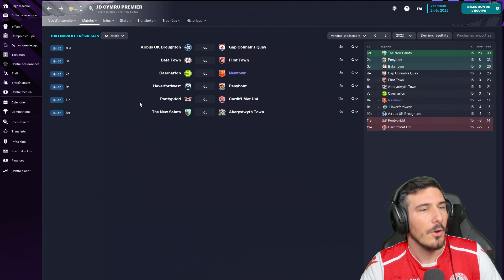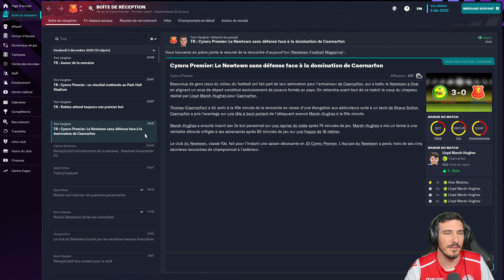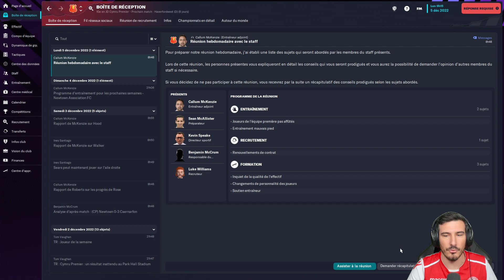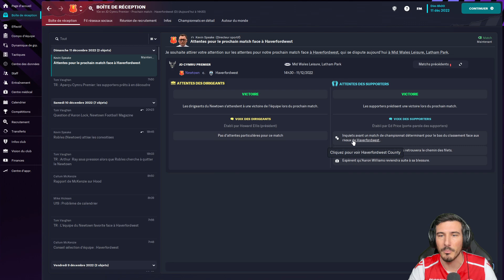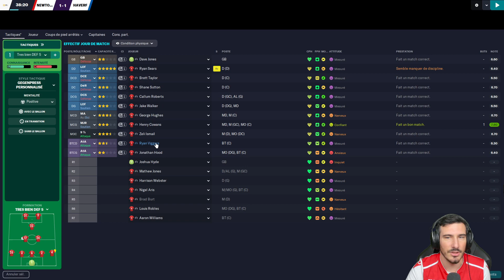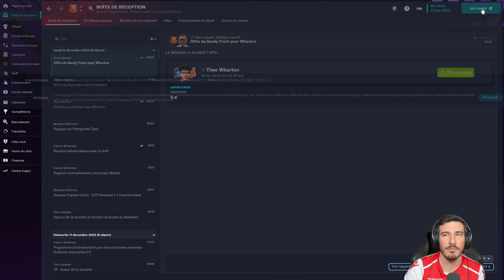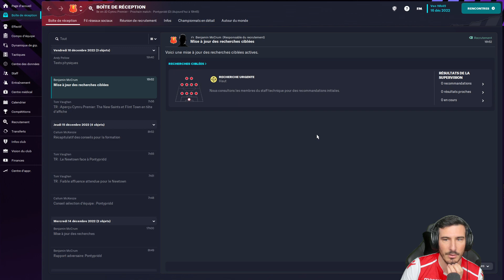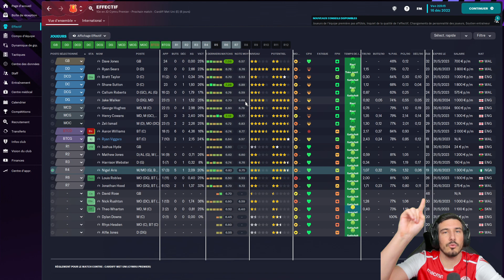LUTTER POUR LE MAINTIEN ! - Épisode 3 | Football Manager 2023 Zéro à Héros !